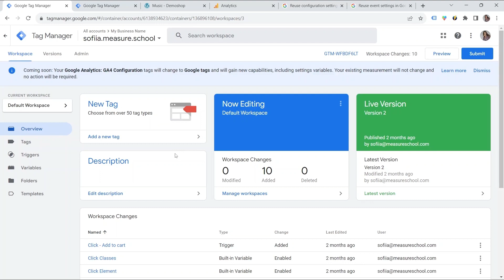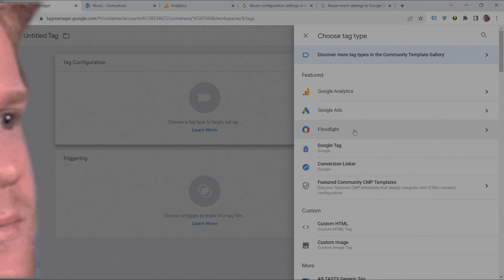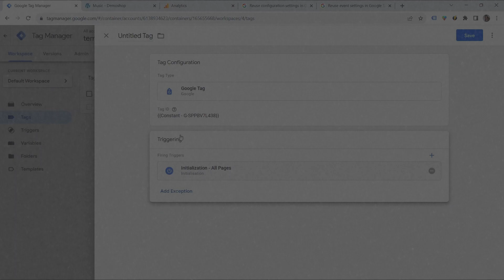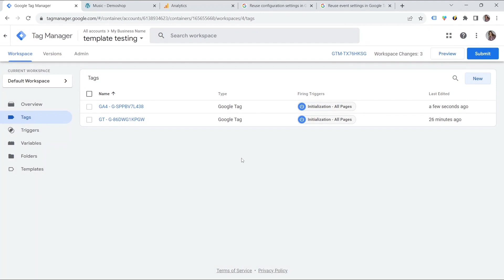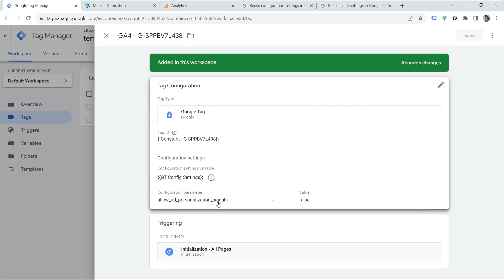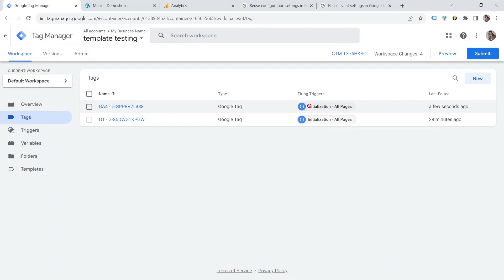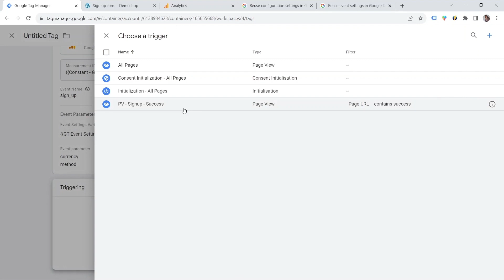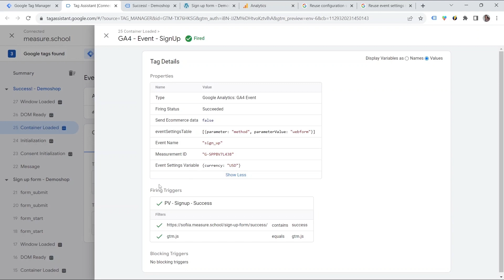No GA4 Configuration Tag?! New Google Tag in GTM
You cannot find your GA4 Configuration Tag? Now you should deploy a Google Tag instead. What is it about? We will have a look in this tutorial. There are also some excited changes here, such as 2 new variables available in GTM: Configuration settings variable & Event settings variable. They will allow us to reuse parameters at the configuration and event levels which is really helpful.

Are you a reader more than a video person? Check this out

👍  FOLLOW US 👍

OUTLINE

00:00 - Introduction
00:58 - Finding Google Tag
02:03 - Setting up Google Tag
03:56 - Inherited parameters
05:59 - Shared event settings
09:39 - Outro